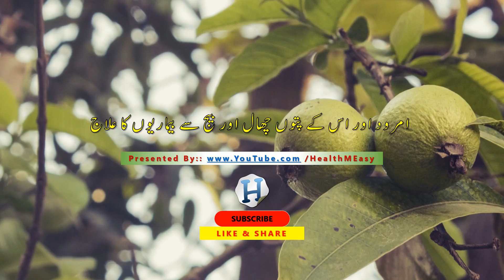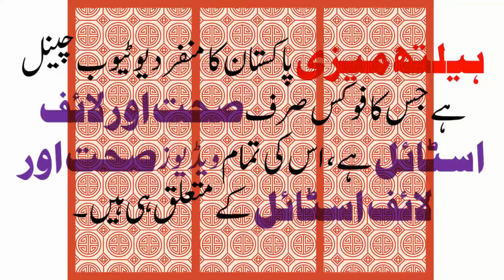Guava Fruit Health Benefits for Piles and Constipation in Hindi / Urdu